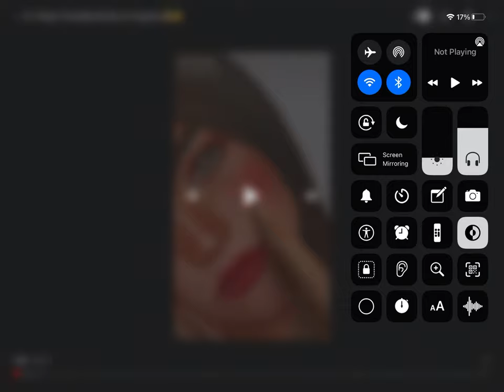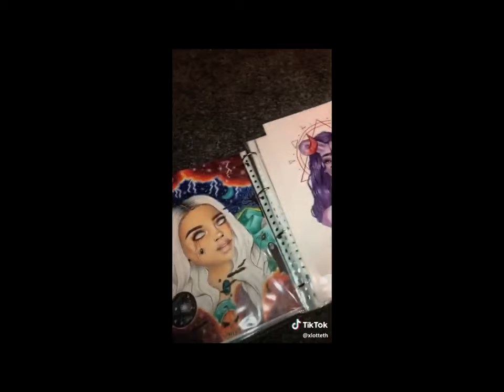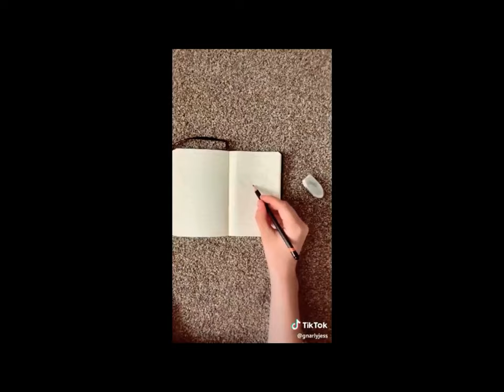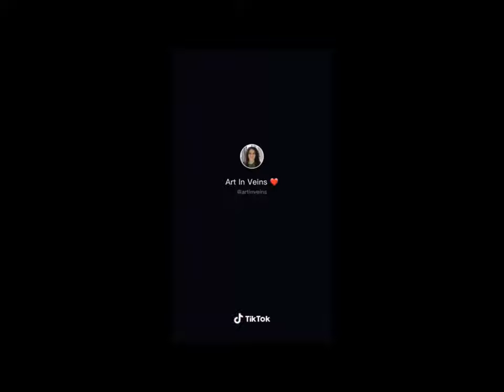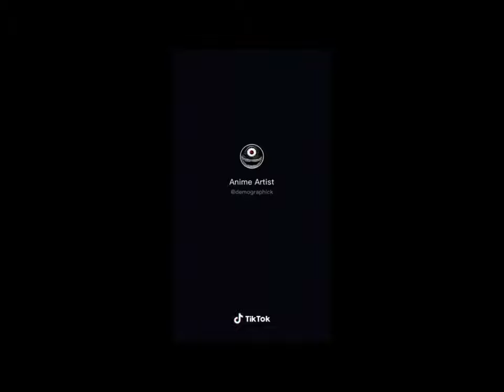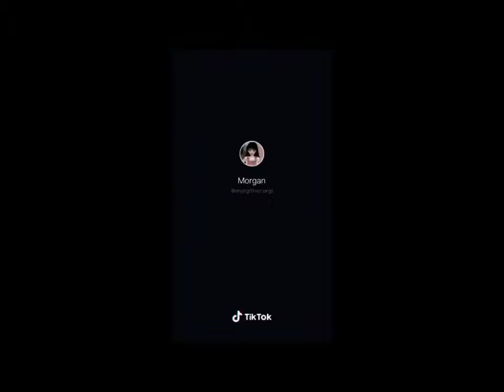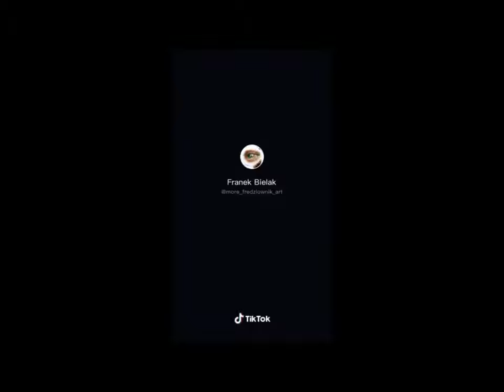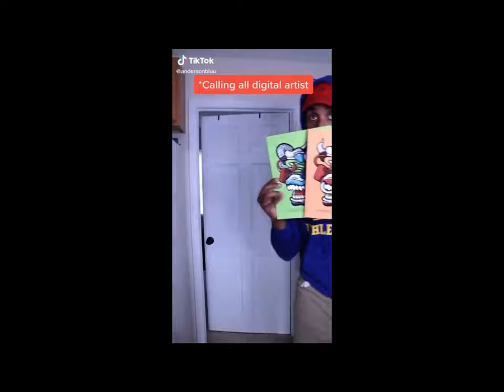Art tik tocks